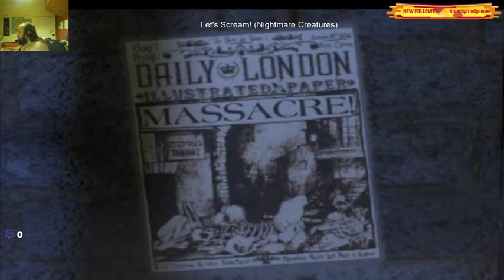Let's Scream! (Nightmare Creatures) Part 3 (Nightmare Pizza)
I started this stream at a different time of day as I hoped to get this finished in a short amount of time, however, this game was having NONE of that! Instead, I ended up wasting my time, dying many times and leaving a lot of my pizza which is a shame. That boss battle though...worse than the yeti!